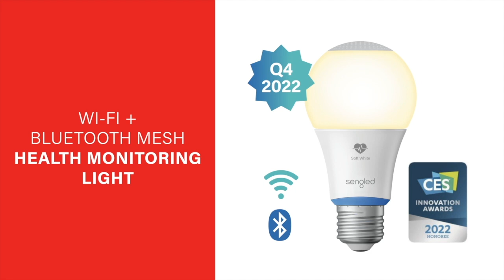Sengled CES Award Health Monitoring Light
Sengled is happy to have been awarded for CES 2022